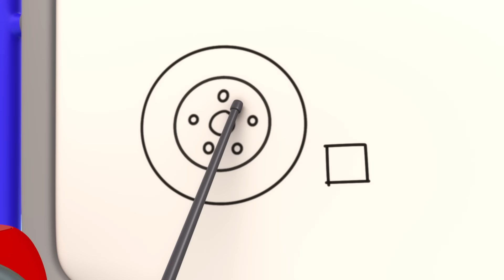Amigos combatientes | 🐸 Garaje de Gecko | Carros para niños | Vídeos educativos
¡Disfruta de este video educativo para niños Amigos combatientes, además de muchas más canciones infantiles para aprender, bailar y cantar!

00:00 Amigos combatientes

03:09 El rescate de Barry en el estanque
05:13 Gecko congelado
07:13 Llantas Hinchables
09:21 Reparando el autobus a la hora de acostarse - Gecko, ¡no despiertes a los mecanicos!
11:28 Gecko sobre el autobús
13:32 Nos quitamos el lodo en el autolavado
15:54 En Busca del Tesoro
17:57 Cambio de imagen del camión monstruo
20:00 Lago congelado
22:08 Confusión con las ruedas del camión | Confusión con las ruedas del camión monstruo
24:16 Los Mecánicos y las vías misteriosas
26:24 La Cochera de Comadreja
28:34 La revisión de Eric la retroexcavadora
30:35 El taller está embrujado
32:37 La super sirena de Fiona
34:46 Mamá camión al rescate
36:53 El camión monstruo se lastima
38:55 Bobby zigzaguea
40:58 Tractor en problemas
43:00 Mecánicos conscientes
45:07 San Valentín con la familia Camión
47:13 La primera visita de bebé camión
49:48 La resbaladilla del camión volquete
52:00 Diversión con Fiona el camión de bomberos
54:06 Bobby el autobús se hace eléctrico
56:15  El rescate navideño de Gecko
58:24 Rescate del camión monstruo
1:00:28 Locura con Imanes
1:02:30 Emergencia en la tormenta
1:04:34 Gecko está enfermo
1:06:40 Bobby el autobús se enferma
1:08:52 La fiesta de cumpleaños y el camión de bomberos volador
1:10:54 Rocket-Powered Ice Cream
1:13:04 Los accidentes ocurren, Helicóptero
1:15:08 Camión monstruo saltarín
1:17:08 Baby Truck pierde su chupete
1:19:13 El lavadero del Sr. Comadreja
1:21:19 Escondite con los Mecánicos arcoíris
1:23:29 No lo tires... ¡Arréglalo y vuela!
1:25:34 Catástrofe de la Caravana
1:27:37 La crisis energética de Kat
1:29:46 El nuevo choche del Sr. Comadreja
1:31:58 El Diente Suelto de Bebé Camión
1:34:00 Bebé Camión de Bomberos
1:36:10 ¡El Superhéroe mecánico salva el dia!
1:38:10 ¡Vamos, vamos, Verde!
1:40:17 Verde salva el árbol
1:42:21 Gecko está roncando
1:44:29 La aventura del peluche perdido de Molly